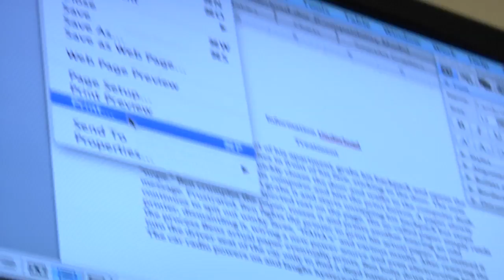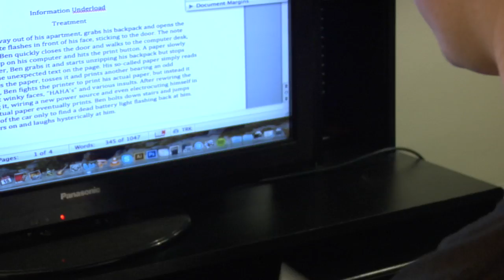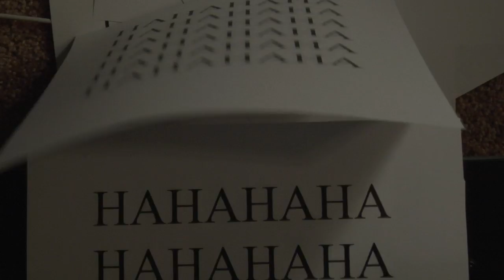Information Underload - Wyatt Moore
This is a student film, part of my portfolio for Point Park University. Scott has a tiny bit of trouble printing his paper and handles it in a way most people wouldn't deem best.